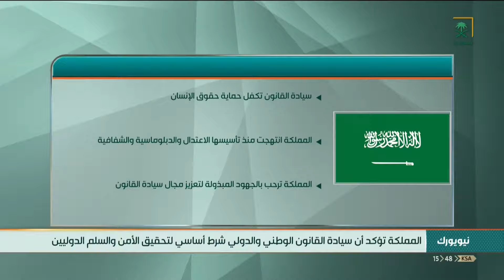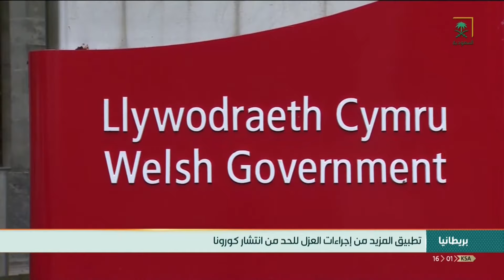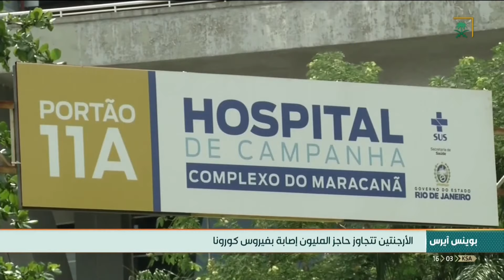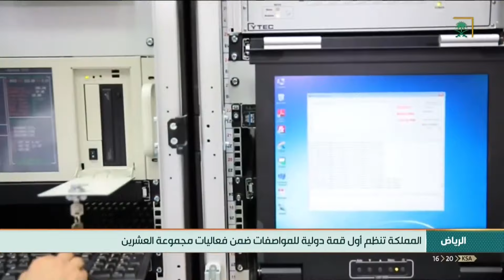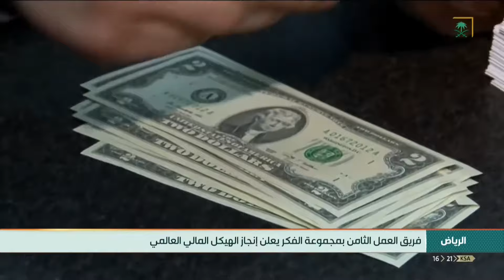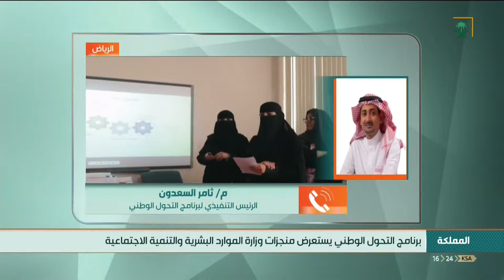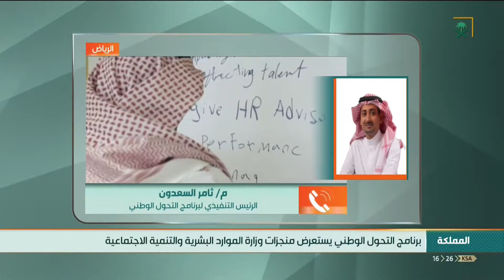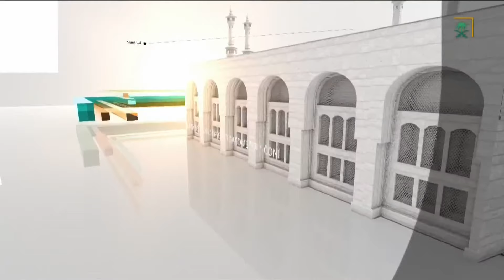أخبار_السعودية | نشرة أخبار الظهيرة - الثلاثاء 1442/03/03هـ